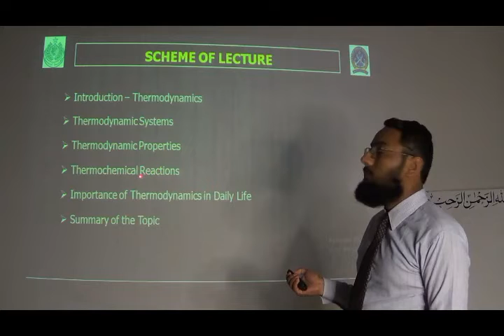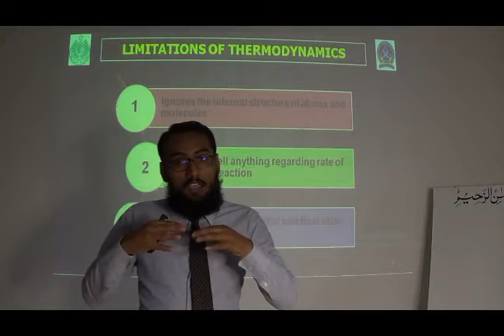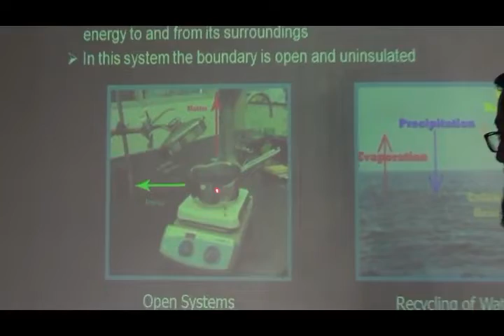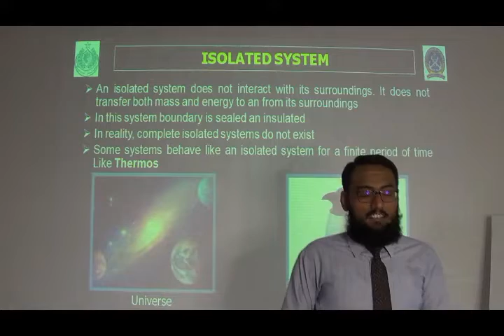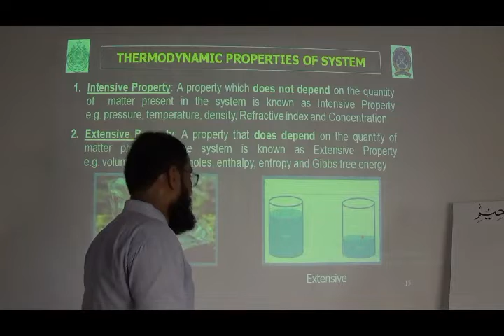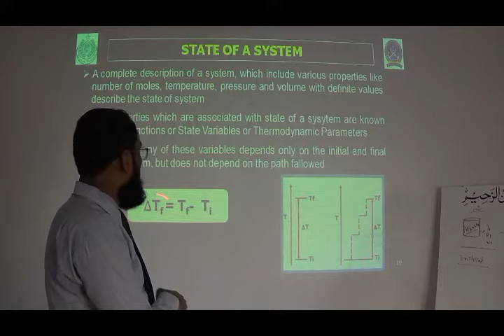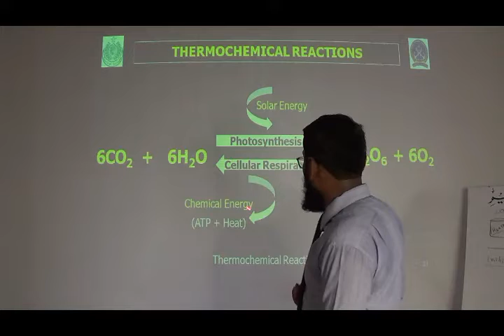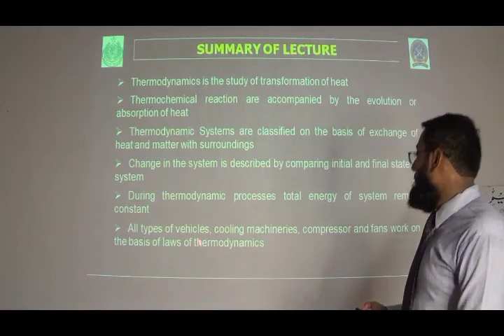XI Chemistry Ch#5 Lecture#1(Thermodynamics) by Muhammad Sharif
Class: XI
Subject: Chemistry
Chapter: 5
Lecture#1Topic: Thermodynamics
By: Muhammad Sharif Lecturer at Cadet College Sanghar Sindh